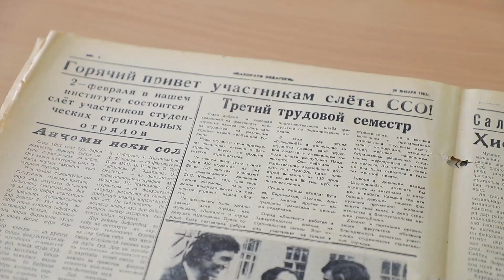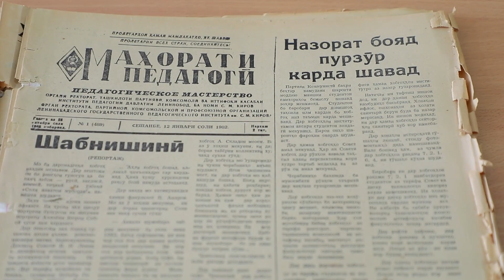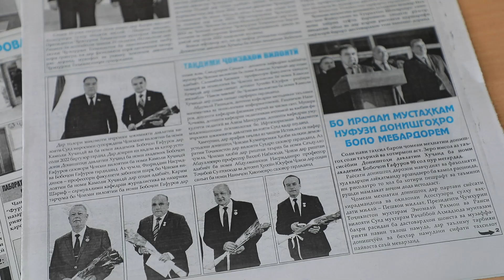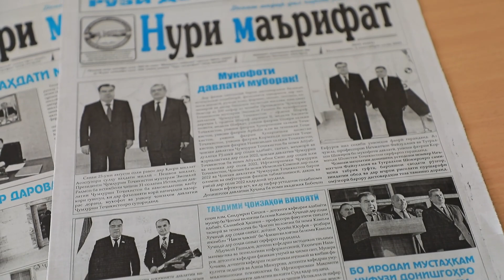Лавха аз фаъолияти газетаи "Нури марифат"